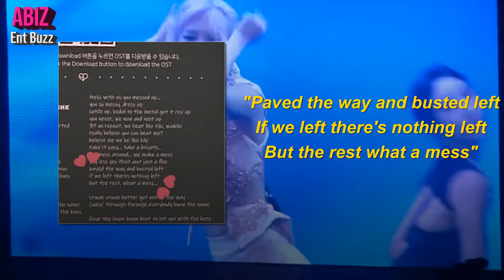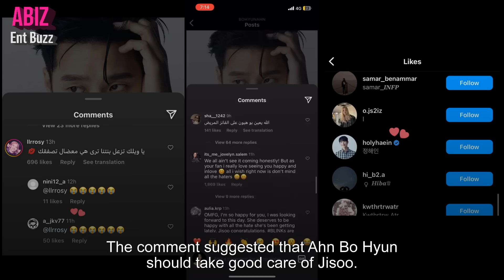BLACKPINK girls suddenly DlSS ANTlS, revealing about contract renewal, Rosé or Haein?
BLACKPINK- The Girls Lyrics!!!

If ya with it then I'm with it get it started
Got no time for no fifty-fifty parties

See the numbers and it's already started
Time is up run it up ah woo

See the see the Black fins pink headlights

Bring the bring the bags in here the all mine
Diamond plated names bouncing on our watches
Light it up light up ah woo

Coming through through everybody know this name
Hear the boom boom beat to hit you with the hoss

I'mma put it in your face

Love fast we do it like that

Don't mess with the girls
Mess with the girls with the girls

Step sign were burning it down
Better watch out we comin in loud
BANG BANG

Just playin around

With the girls with the girls

Mess with us you messed up

You mover we wow and next up

9F on repeat we heat like the weirdo
Really believe You can't beat me

Believe me we be like that

Take it easy take a breath

You mess around we make a mess
Say less yes that ain't just a flex

Step sign we're burning it down
Better watch out we coming in loud
BANG BANG